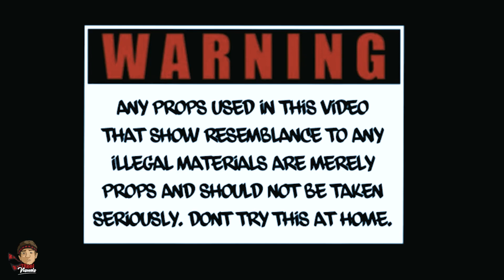ThukaDee - Replay (Official Video)